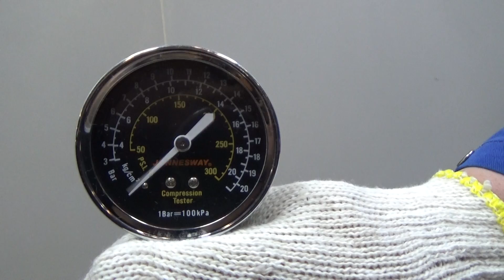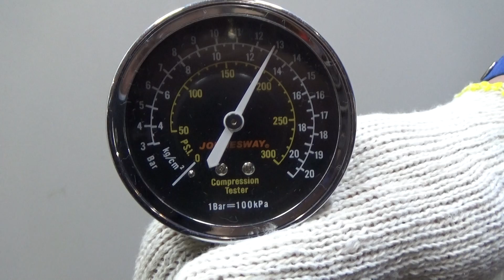Двигатель Citroen,Peugeot для C5 2008 после ;407 2004-2010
Описание двигателя Двигатель Citroen,Peugeot для C5 2008;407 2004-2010
1.8Л. 16V 183849КМ. 2008Г. КОМПРЕССИЯ: 1Ц:13 2Ц:13.5 3Ц:13 4Ц:13 EW7A ЕСТЬ ВИДЕО ЗАМЕРА КОМПРЕССИИ 0135SJ